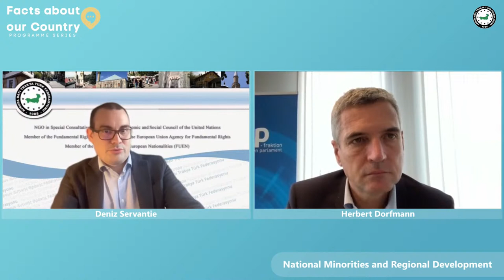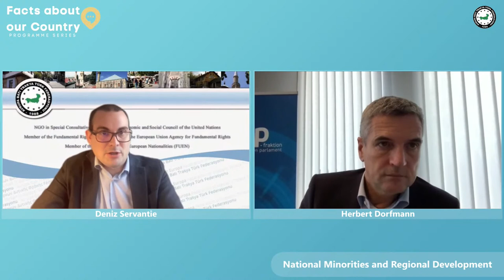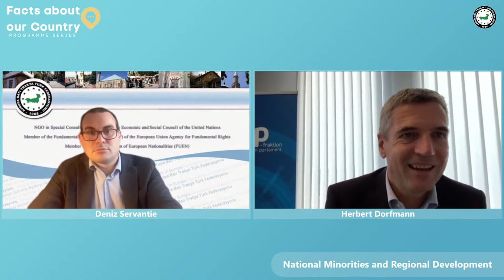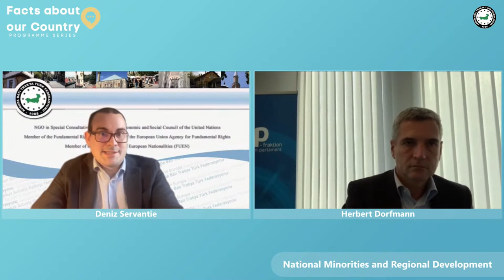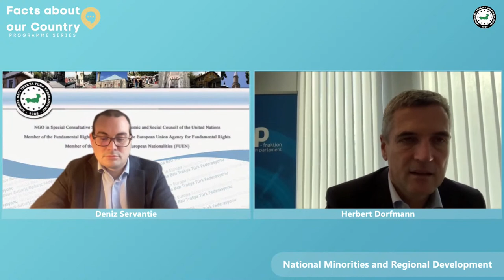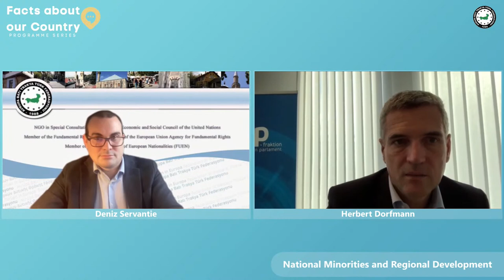Facts About Our Country: National Minorities and Regional Development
The tenth part of the online programme series titled ‘‘Facts about Our Country’’ will be broadcast on Thursday 10 November 2022 at 15:00.

The guest will be Herbert Dorfmann, Member of the European Parliament (MEP) from the German-speaking minority in Italy. Herbert Dorfmann will answer ABTTF’s questions regarding the status and rights of national minority groups living in the Autonomous Province of South Tyrol in Italy and the agricultural and rural development process of the region, which is considered a model for regional development throughout Europe. Dorfmann, who will convey his views on the importance of economic development in the development of national minorities, will express his suggestions for the development of Western Thrace in Greece in comparison with examples from Europe.